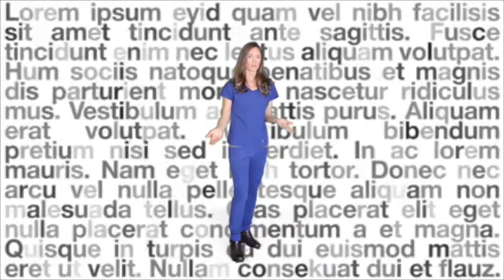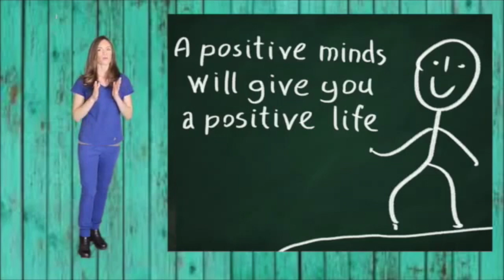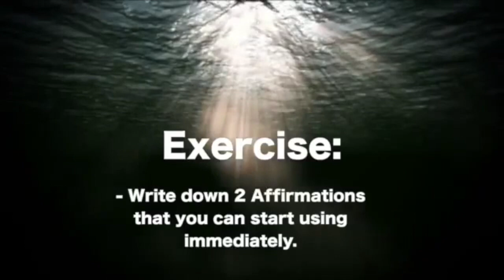Positive Thoughts and Affirmations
Much love,
- Caroline

Energy Direction for Depression and Anxiety
To counteract the of indications of depression, meditate and you'd need to concentrate on success. You had also need to become aware of your ideas. Are you feeling depressed or having stress.
It's unreal how a lot of people in the US have problems with melancholy.
In my opinion the reason for that's mostly because of our day-to-day customs.
Can you habitually concentrate on anxiety, or you might be feeling depressed.
Have you been failing to bring to mind notions of mental health, motivation, inspiration and success.
Get prepared!
~Caroline